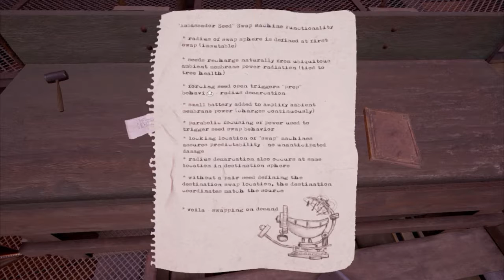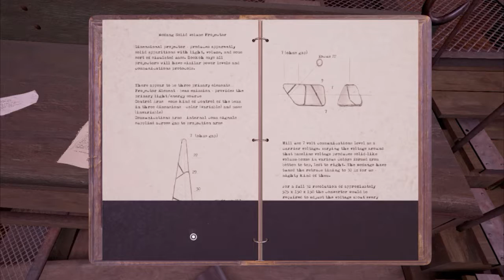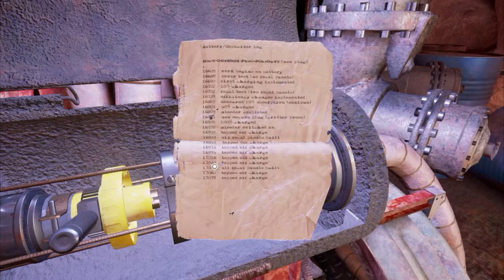Let's Explore Obduction - part 6 - Laser Trolley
Today we read a ton of notes, and then bring down our bad ass laser trolley car to ride around town in.